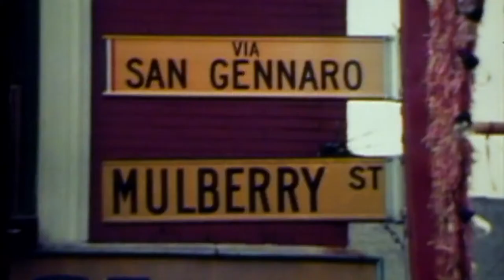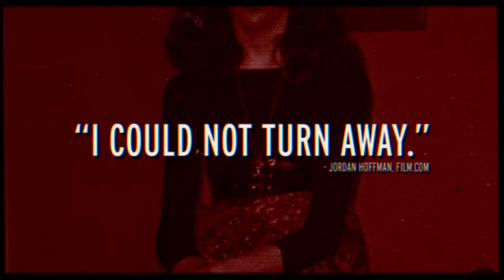The Dog - Official Trailer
A documentary portrait of the late John Wojtowicz, whose attempted robbery of a Brooklyn bank to finance his male lover's sex-reassignment surgery was the real-life inspiration for Dog Day Afternoon (1975).

Directors: Allison Berg, François Keraudren
Stars: John Wojtowicz